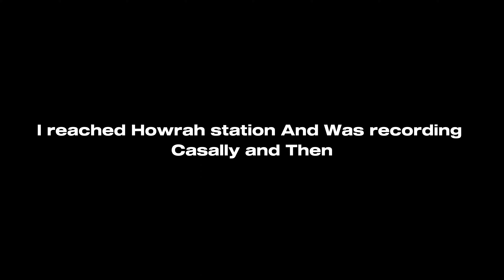WBJEE EXPERIENCE (POLICE INETEROGATION)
In this video I Would be sharing my experience of Wbjee Exam.
Bas itna hi likh paya and who the fk even reads description. Duh